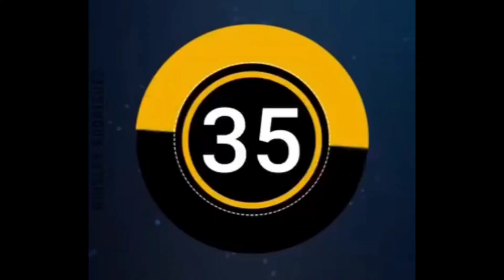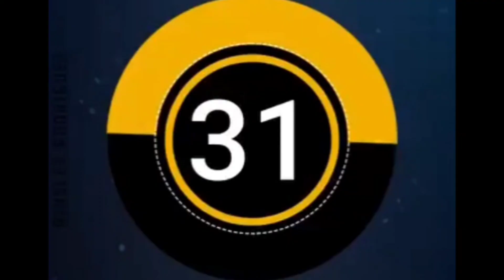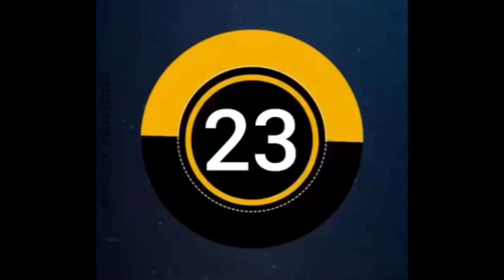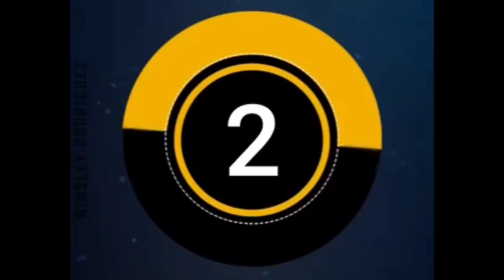Brutal,and fatal horrific car crashes #9 carcrash dashcam extreme 2024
Brutal,and fatal horrific car crashes carcrash dashcam extreme 2024

compilation of extreme car crashes, limited to crashes located in the USA and Canada. I decided to give this type of compilation a try. (inspired by other channels notable for Brutal/Fatal  compilations) I would've included crashes from other countries like Mexico as well, but I'd prefer to stick with searching in English. You may have seen of these crashes before. I tried to include less

 This Video is a collection of serious fault situations of Heavy Equipment, Excavator, Truck - Car, Bulldozer & Cranes Operator FailsTo warn those who are operating all means, machines, Heavy Equipment must always be careful when working to avoid mistakes like in the clipAlways be safe